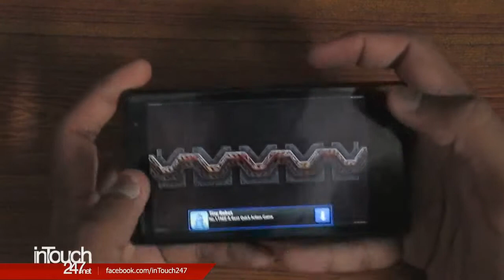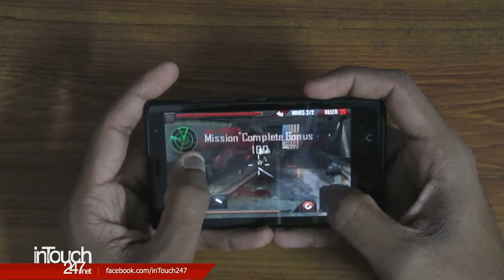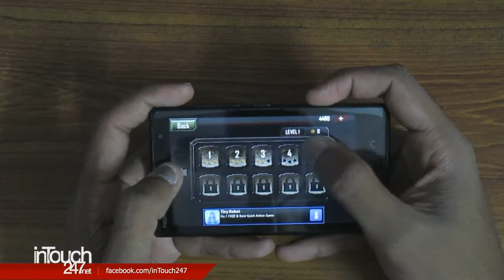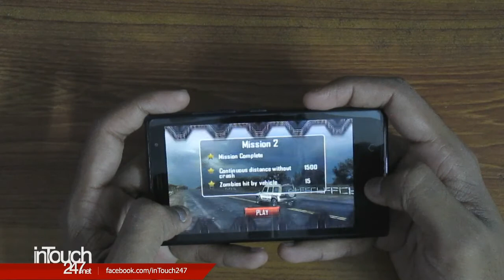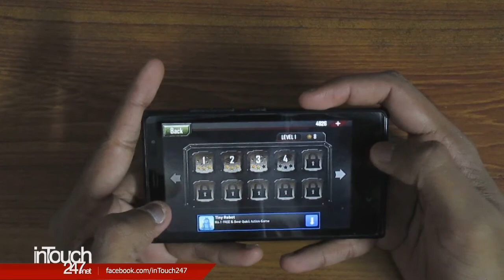Zombie RoadKill Android Game on Nokia X2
Zombie RoadKill, Android game is two in one game. One stage is where you shoot at Zombies coming to you and other one is you are on the road and running over Zombies on the road, or shoot them.